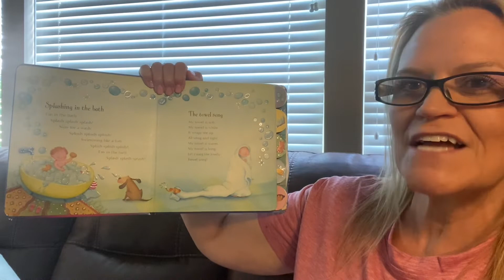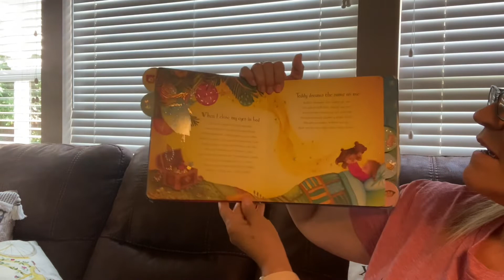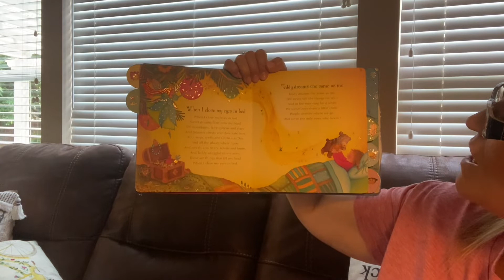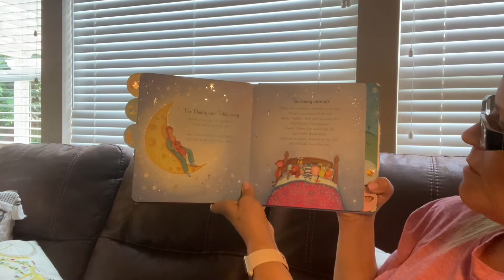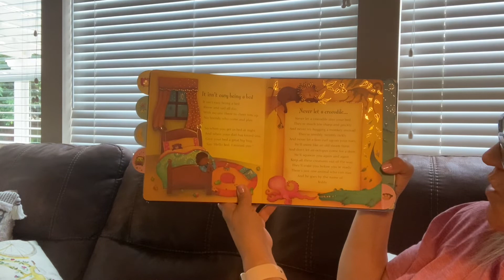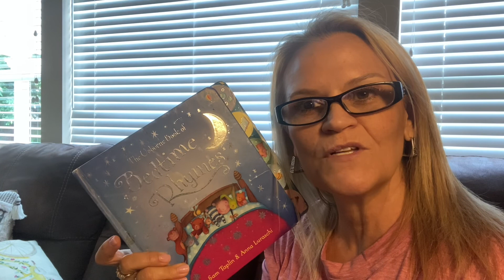Bedtime Rhymes 🛌 by Sam Taplin & Anna Luraschi.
Bedtime Rhymes 🛌 read aloud by Grammy.